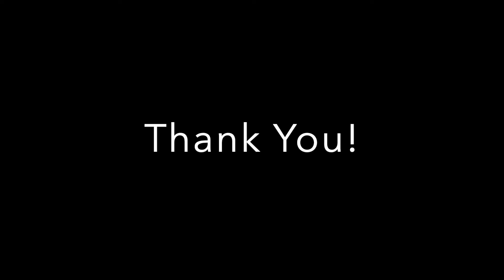Sherry Dance - Adult Tap 1/18/22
Sherry Dance
Check out Choreography walk through!